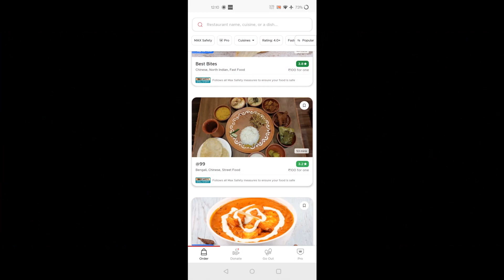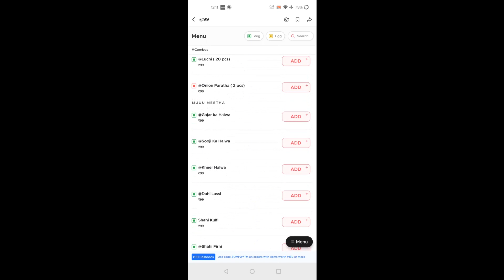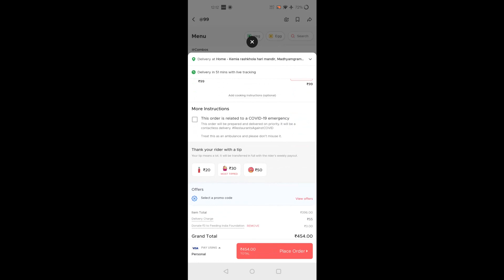@99||ALL ITEM ONLY FOR 99||হরেক মাল মাত্র ৯৯ টাকা||পোলাও চিকেন, ফ্রাইড রাইস, চিলি চিকেন||FOOD HACKER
to aaj onk din por akta pocket friendly combo pelam jeta dame to sosta tar upor kheteo marratok tai deri na kore puro video ta dekho asa kori bhalo lagbe .